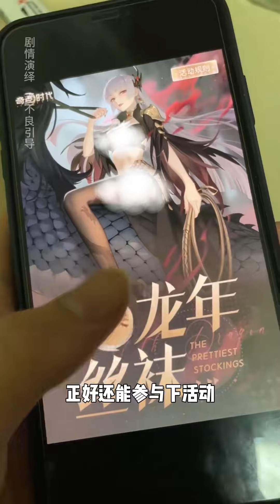最后说的那句话啥意思啊？情侣 情侣日常 奇点时代 笑个球